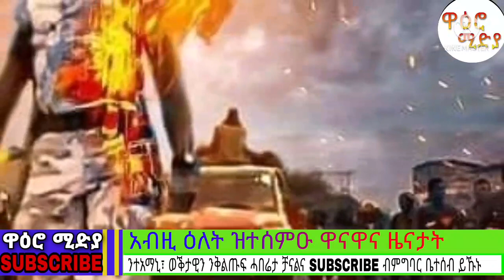መንገዲ አየር ኢትዮጵያን ኢንሳን ሀክ ተገይሮም፣ ዓወታት ፀረ መጥቃዕቲ ግንባር አምሓራ |tmh|tigray tv